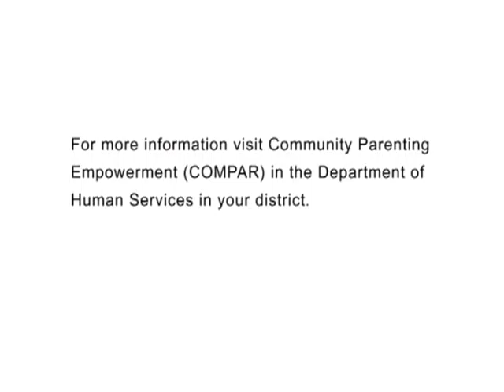Parenting Toddler 12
Did you know that your home becomes an adventure to your growing toddler?